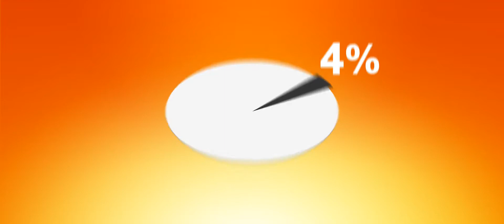[iGen-0050] Megaupload - Megaupload Song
Title: Megaupload Song
Duration 4:17
Brand: Megaupload
Category: Technology
Year: 2011
ID: iGen-0050

including such use by reproduction in copies or phonorecords or by any other means specified by that section, for purposes such as criticism, comment, news reporting, teaching (including multiple copies for classroom use), scholarship, or research, is not an infringement of copyright.